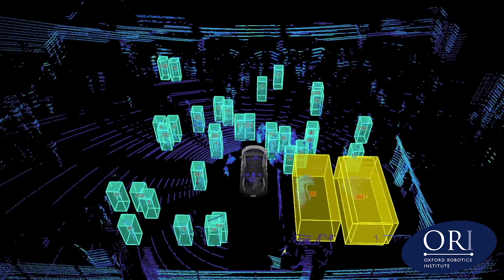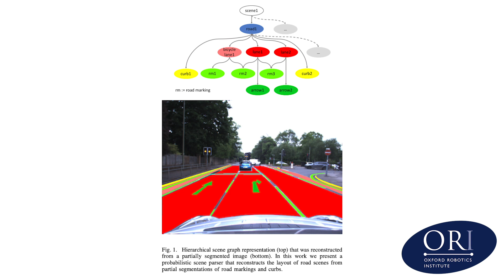The Future of Robotics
We interviewed Paul Newman, Perla Maiolino and Lars Kunze, ORI academics, to hear what gets them excited about robots in the future and any advice they have for those interested in the field...